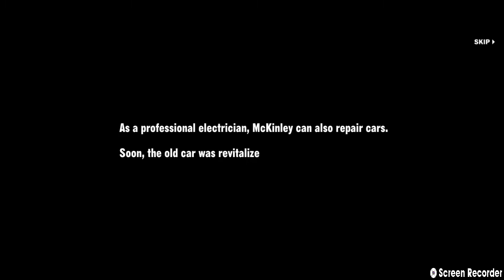last fortress: underground life is a game limited/part.3